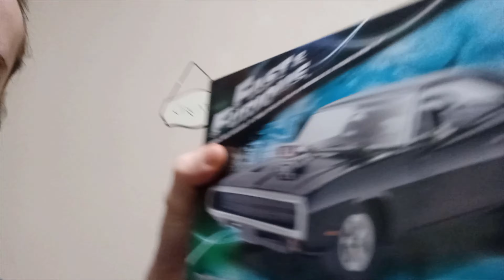My Car Model Collection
In this video, I will be showing the car models I have been working on. I hope you all enjoy, I love you all.